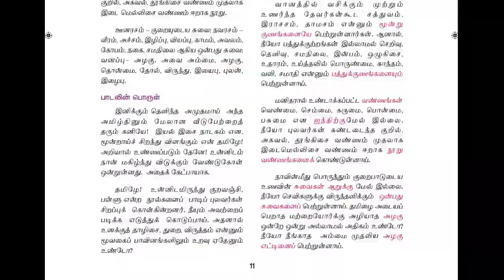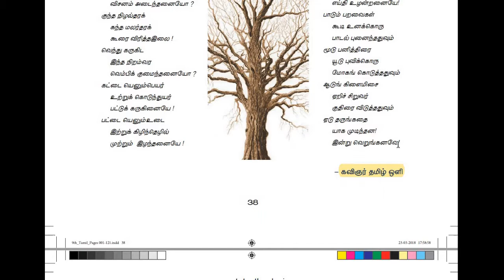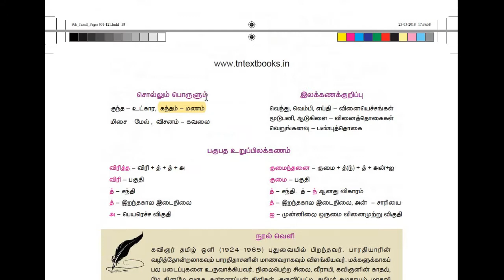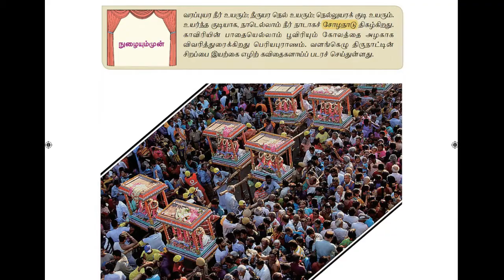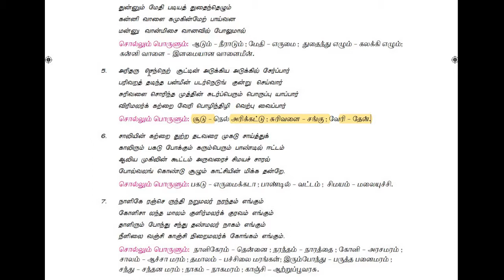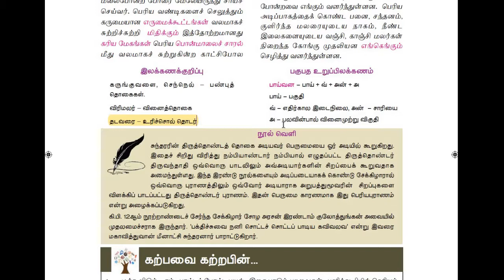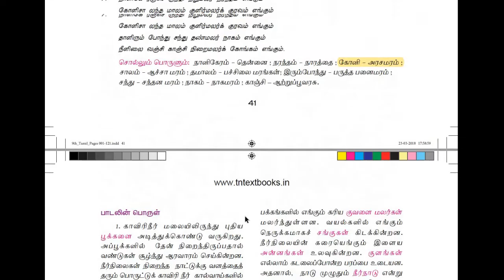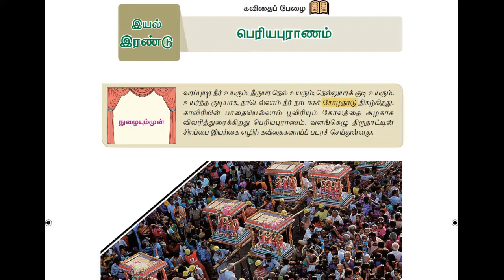9th std tamil book(NEW)|PART 4|new syllabus book|quick and efficient revision|explained in detail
9th standard tamil book,tnpsc
This video contains samachear book  tamil from classes 3rd to 10th.All the important topics are covered with a lot of extra information.At the end of the video you would be clear with your concepts in the subject.Please do subscribe the channel and share your comments.All the best!!!